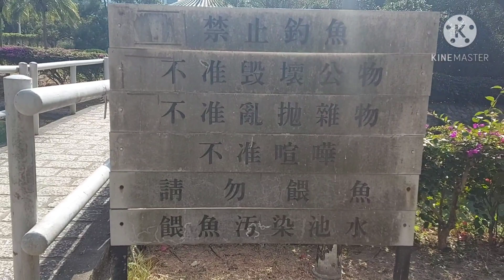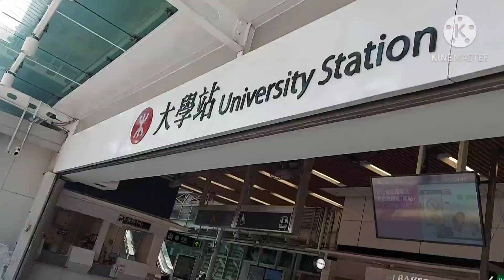The Chinese University of Hongkong